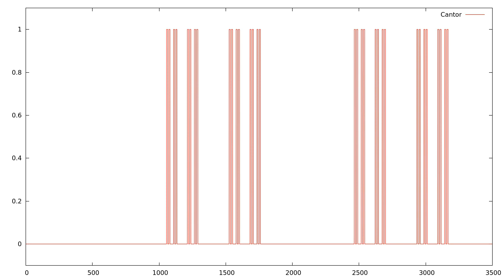The sound of the Cantor set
The sound signal whose Fourier transform equals the uniform distribution on the standard Cantor triadic set placed between 1056Hz (just/natural C6) and 3168Hz (just/natural G7).  The graph shows the spectrum in question.